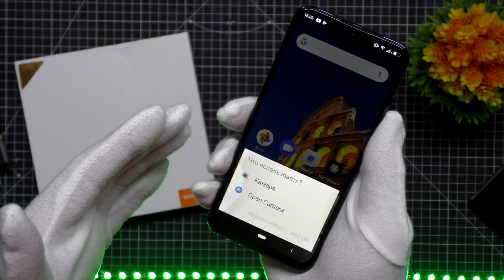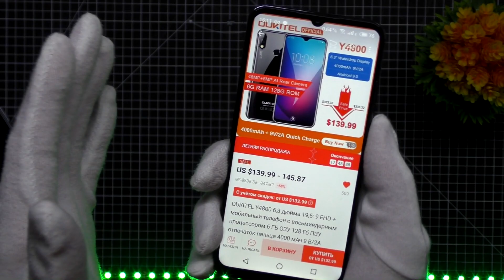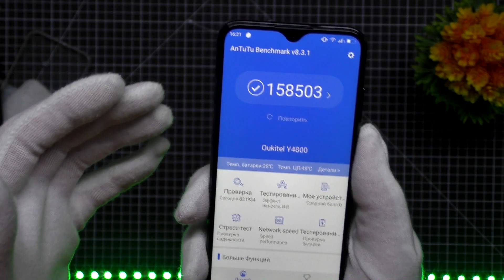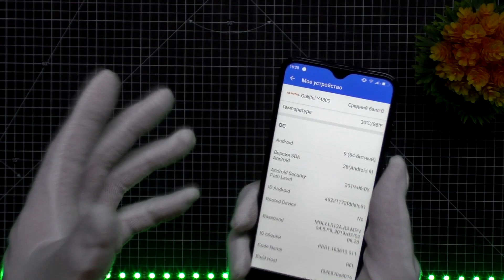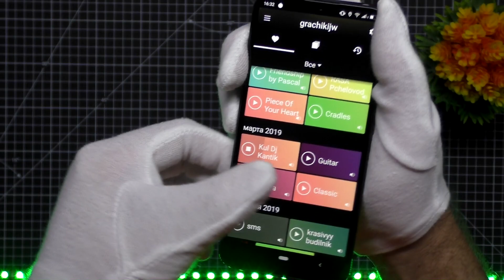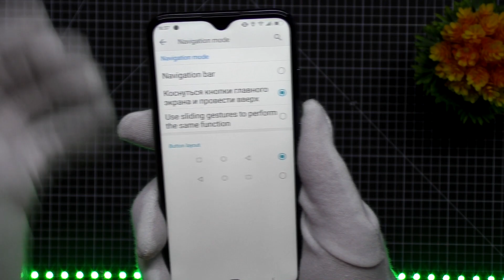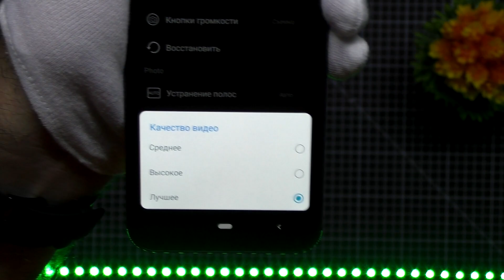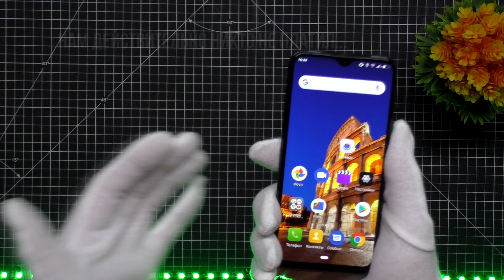OUKITEL Y4800 1-й КИТАЙСКИЙ СМАРТФОН ЗА КОТОРЫЙ НЕ СТЫДНО/ ПОЛНЫЙ ОБЗОР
Таймкоды
00:00 что будет в обзоре
00:16 вступление
01:14 комплектация
03:01 цена
03:36 внешний вид
04:00 чехол книжка к этой модели
04:37 выпирает модуль
05:15 о сканере отпечатков
05:40 тест фонарика
06:02 о корпусе
06:27 о лотке Sim карт
06:56 о экране
07:37 о номеронабирателе
07:45 тест Antutu
08:20 характеристики
10:06 о батареи
11:24 о датчиках
11:36 тест GPS
12:12 об FM Радио
12:50 тест внешнего динамика
14:02 Game Test
15:24 греется ли смартфон?
15:43 о недостатках
16:08 об OTG
16:24 кнопки и жесты
17:06 активация при поднятии
17:14 разблокировка по лицу
17:29 громкая связь
17:32 запись звонков
17:43 тест микрофона
18:11 о диктофоне
18:31 о камере
19:57 разрешение видео в ютуб
20:22 проверка на быстродействие
21:28 мой отзыв
22:33 тесты камеры день/ночь (видео)
26:08 тесты камеры день/ночь (фото)